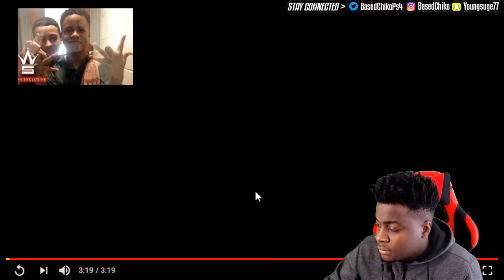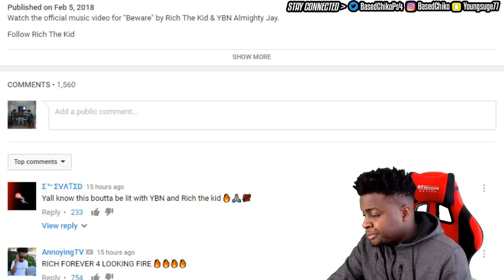YBN Almighty Jay Feat. Rich The Kid "Beware" (Music Video) | REACTION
This is my reaction to YBN Almighty Jay Feat. Rich The Kid "Beware" (WSHH Exclusive - Official Music Video)

200 LIKES ?
100K GRIND